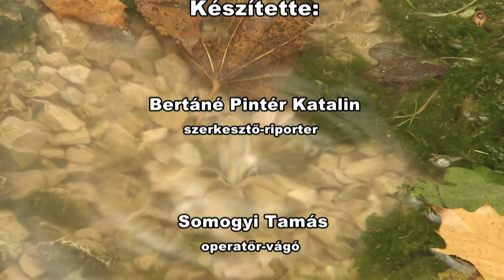Halottak napi videóetűd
November 1-jén, mindenszentek napján ünnepeljük az összes szentet, vagyis valamennyi megdicsőült lelket. November 2-án tartjuk halottak napját, amikor a katolikus egyház minden elhunytról, de különösen is a tisztulás állapotában lévő szenvedő lelkekről emlékezik meg.